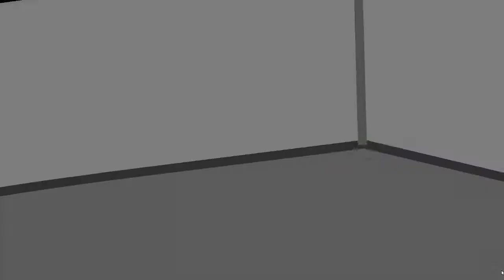Marc0 Plays: Season 1 - Super Meat Boy - EP 3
Note-

The controls occasionally died for a split second. I have no idea why.